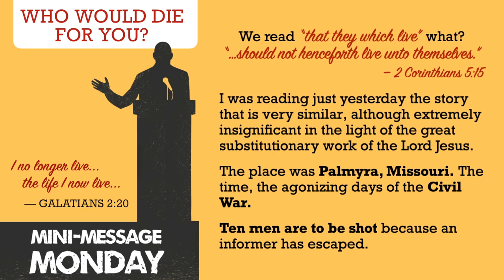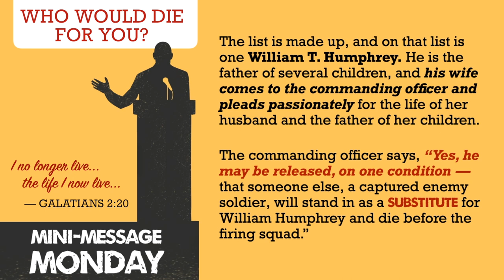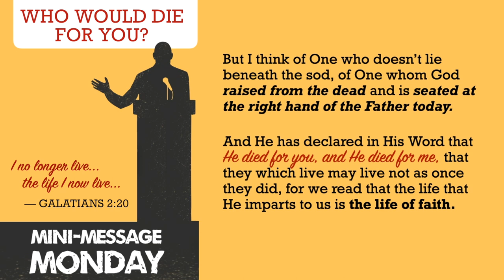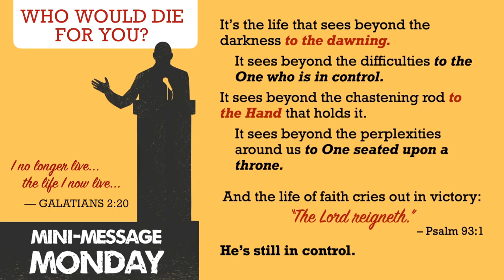Mini-Message Monday: Who Would Die For You?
The story is set during the American Civil War. Would anyone die for his enemy? The lesson is still relevant today. Why? Because each believer still has a “civil war” raging in our hearts and minds. And, strange as it may seem, victory is only won when we give up—to the One who gave Himself up for us.